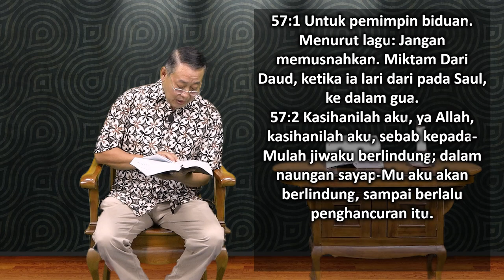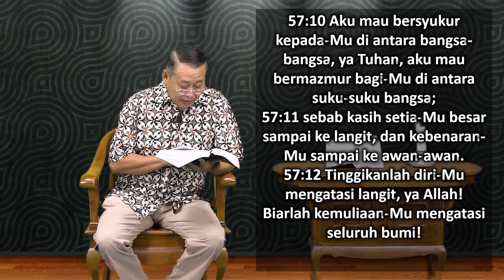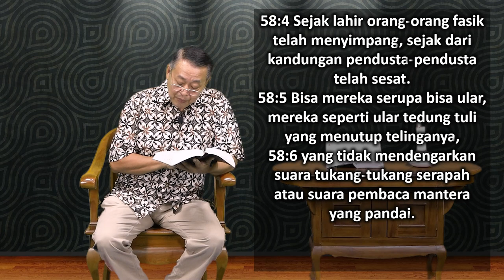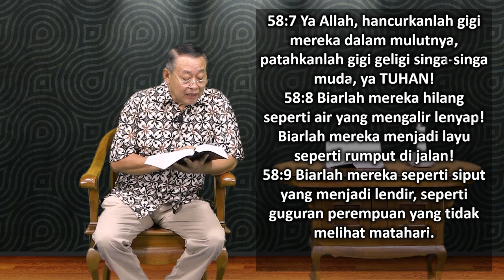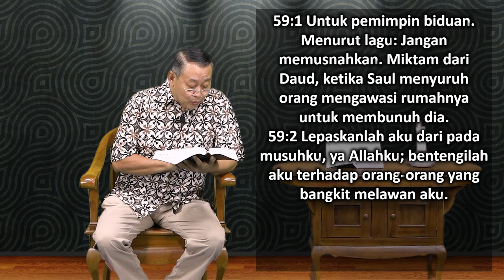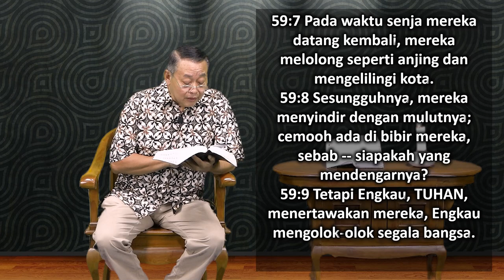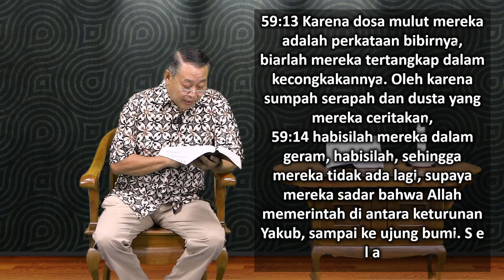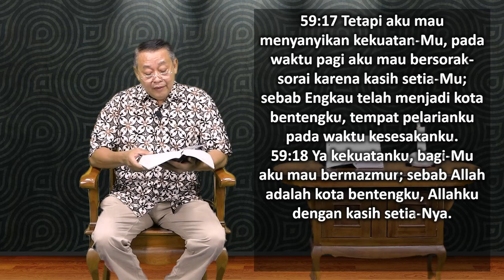Mari Membaca Alkitab | Hari ke 131 | Kamis, 11 Mei 2023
Bacaan : Mazmur 57:1-59:18
Tema : "Perkataan Baik, Buruk dan Jelek"